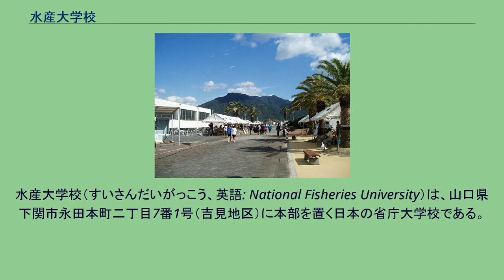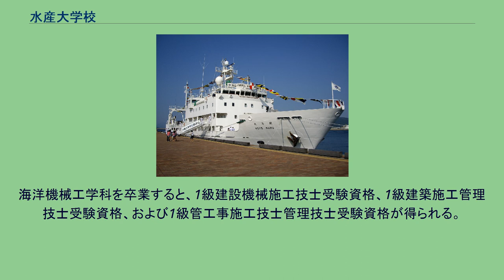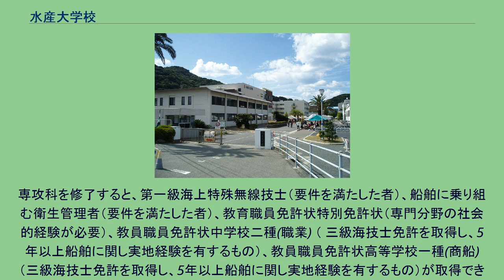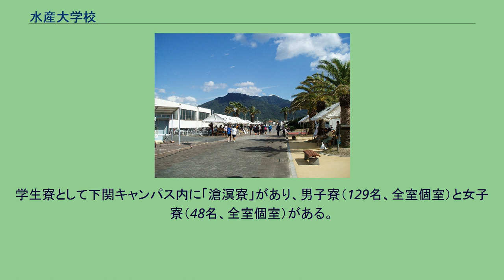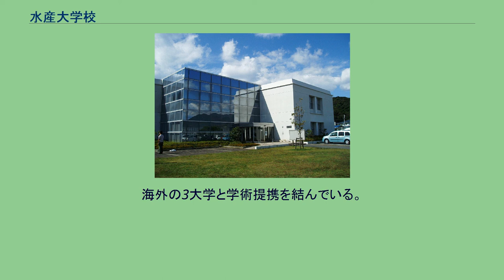水産大学校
水産研究・教育機構
水産大学校（すいさんだいがっこう、英語: National Fisheries University）は、山口県下関市永田本町二丁目7番1号（吉見地区）に本部を置く日本の省庁大学校である。
1963年（昭和38年）に設置された。
大学校の略称は水大校又は水大。
国立研究開発法人水産研究・教育機構法に基づき、水産庁が所管する国立研究開発法人水産研究・教育機構が設置・運営する教育訓練施設である。
水産に関する研究や教育を通じて、水産業を担う人材の育成を目的とする。
大学の学部に相当する専門学科（修業年限4年）、上級の専攻科（修業年限1年）、大学院修士課程に相当する研究科（修業年限2年）で構成される。
専門学科（学部相当） 各学科を卒業することにより、独立行政法人大学評価・学位授与機構より「学士（水産学）」の学位が授与される。
また、大学卒業者と同様に、大学院修士課程および大学の専攻科（医学、歯学又は獣医学に関するものを除く）への入学資格、危険物取扱者(甲種)受験資格（化学に関する授業科目を15単位以上修得した者）が得られる。
海洋機械工学科を卒業すると、1級建設機械施工技士受験資格、1級建築施工管理技士受験資格、および1級管工事施工技士管理技士受験資格が得られる。
食品科学科を卒業すると、食品衛生監視員の任用資格と食品衛生管理者の資格が得られる。
専攻科 海洋生産管理学科または海洋機械工学科で専攻と関連する学科目を履修し、卒業した者ならびにこれと同等以上の学力技能があると認められた者を対象とする。
修業年限は1年である。
専攻科を修了すると、第一級海上特殊無線技士（要件を満たした者）、船舶に乗り組む衛生管理者（要件を満たした者）、教育職員免許状特別免許状（専門分野の社会的経験が必要）、教員職員免許状中学校二種(職業) （ 三級海技士免許を取得し、5年以上船舶に関し実地経験を有するもの）、教員職員免許状高等学校一種(商船) （三級海技士免許を取得し、5年以上船舶に関し実地経験を有するもの）が取得できる。
船舶運航課程を修了すると、三級海技士(航海)試験の筆記試験が免除となり、 一級小型船舶操縦士が取得できる。
舶用機関課程を修了すると、三級海技士(機関)試験の筆記試験が免除となる。
研究科（大学院修士課程相当） 研究科を修了し、独立行政法人大学評価・学位授与機構の試験に合格することにより、「修士（水産学）」の学位が授与される。
付属機関 図書館 講義棟 実習教育センター 以下のようなクラブ・同好会がある。
キャンパス内から望む正門方向（海燕祭時、2015年10月） 学園祭として「海燕祭」がある。
芸能人のトークショーやクイズ、ビンゴ大会、研究室公開、公開講座などが行われる。
下関キャンパス 田名臨海実験実習場 平成26年廃止 小野臨湖実験実習場 練習船 耕洋丸 第4代（前方、後方） 耕洋丸 天鷹丸 　　　　竣工－2017年10月31日 　　　　総トン数－995トン 　　　　国際総トン数－1354トン 　　　　長さ×幅×深さ - 64.67×11.90m×6.98m 　　　　定員－87名（船員28名、学生50名、その他） 　　　　航海速力－12ノット 　　　　機関－ハイブリッド推進システム 　　　　　　　低速4ストロークディーゼル機関（阪神LA34RG 1700kW) 　　　　　　　　　　　　＋推進電動機兼軸発電機(350/400kW) 　　　　建造－三菱造船下関造船所 　　　　※2018年　シップオブザイヤー2017漁船・作業船部門賞受賞 紺碧 水産大学校周辺海域を主に、実習及び海洋観測などの海上での教育教育・研究活動に使用する小型の実験実習艇である。 中部講堂（解体）
学生寮として下関キャンパス内に「滄溟寮」があり、男子寮（129名、全室個室）と女子寮（48名、全室個室）がある。
海外の3大学と学術提携を結んでいる。
他に、海外の以下の組織とも提携している。